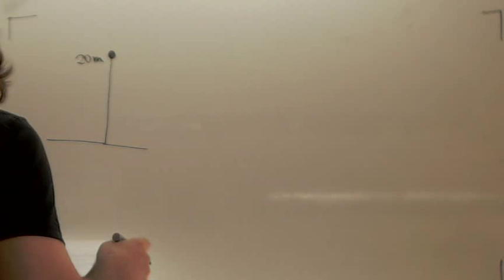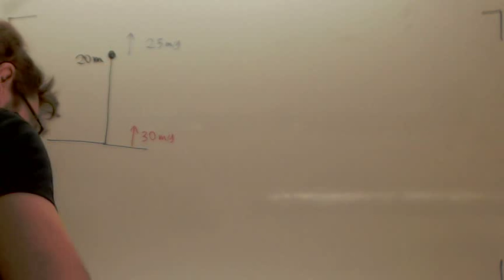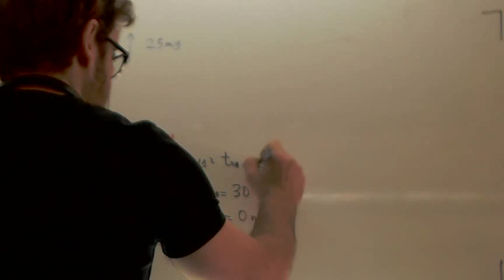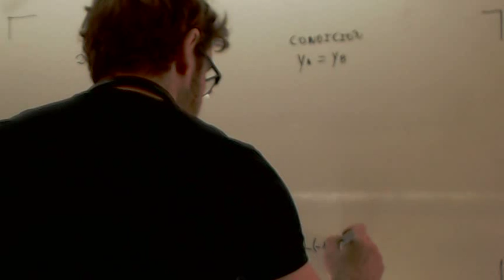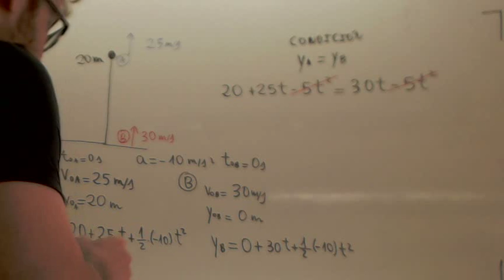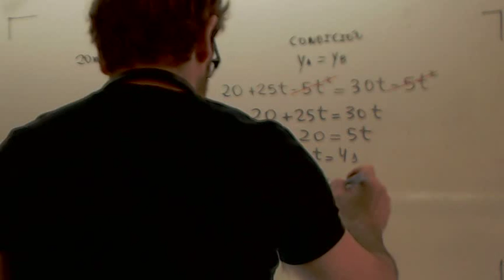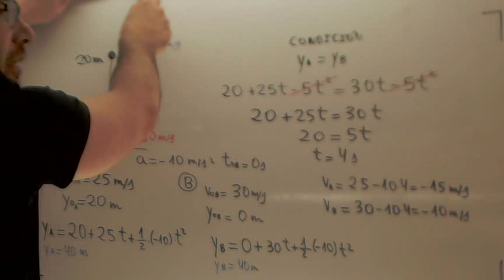Tiro vertical con dos objetos Encuentro Cinematica Fisica 4º ESO Academia Usero Estepona